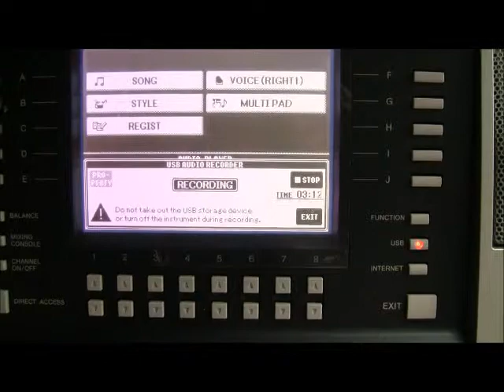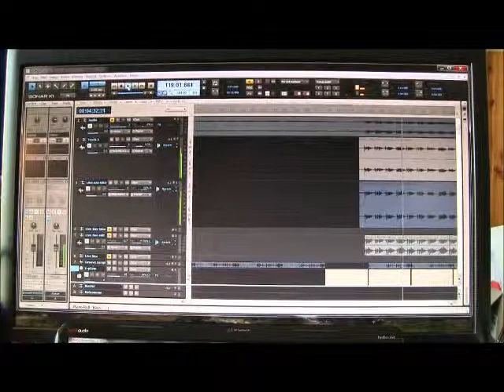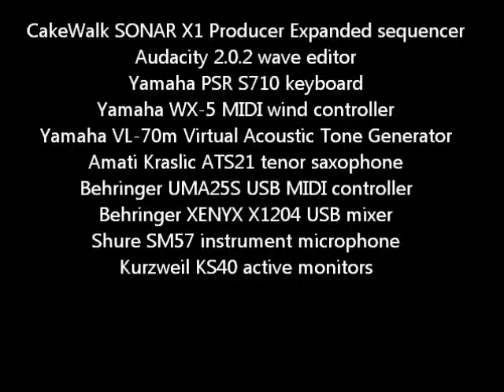Back of the Envelope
Written on the back of an envelope, recorded at Studio 110 using:

CakeWalk SONAR X1 Producer Expanded sequencer
Audacity 2.0.2 wave editor
Yamaha PSR S710 keyboard
Yamaha WX-5 MIDI wind controller
Yamaha VL-70m Virtual Acoustic Tone Generator
Amati Kraslic ATS21 tenor saxophone
Behringer UMA25S USB MIDI controller
Behringer XENYX X1204 USB mixer
Shure SM57 instrument microphone
Kurzweil KS40 active monitors

Note: Contains a sampled beat that appearently also occurs in StudioQ Productions 'Trance Mill'. The Orchard Music claims to own the copyrights of it but that can not be verified. The StudioQ Productions track was released June 1, 2014. My track has been on YouTube since September 3, 2012.